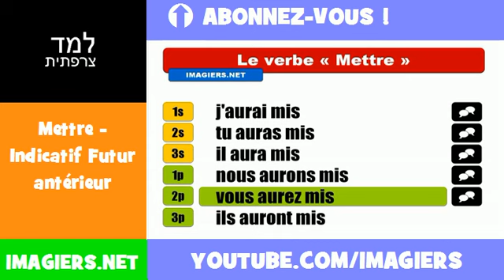למד השפה הצרפתית = Mettre = Indicatif Futur antérieur